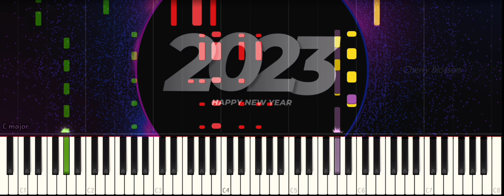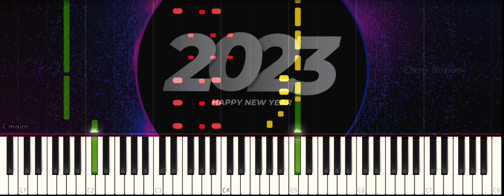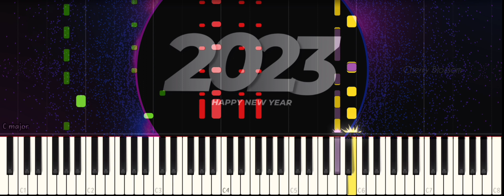Ilamai itho itho song | Happy New year | 2023 | Piano Cover | Musical world | Cherry Blossom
Hi guy's,

Happy New Year (2023)  to All of my family 🥰😍

Ilamai Itho Itho song piano cover

Iconic song of tamil cinema. Especially,  everybody listen this song 🎵 @ every New year 💜

Rearranged & Mastered By " Cherry Blossom "

Here, Amazing cover of other tamil song's just click and watch it 😍